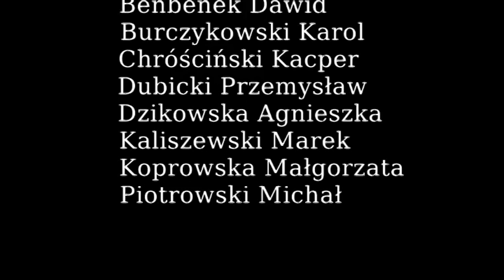Film konkursowy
Szkoła Podstawowa w Świeciu